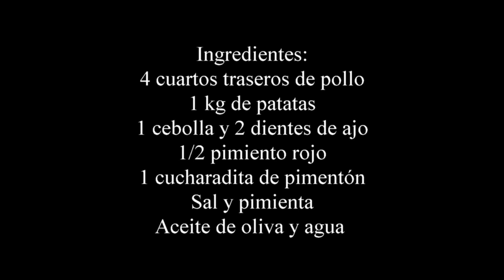🍗 POLLO GUISADO CON PATATAS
En esta época en la que estamos necesitamos recetas, sencillas, completas y económicas como este pollo guisado con patatas.

Un guiso fácil y que te aseguro está buenísimo. Es un plato completo perfecto para la comida de toda la familia.

El pollo queda tierno, jugoso y junto con las patatas y la salsa te va a resultar de lo más apetecible. ¿Nos ponemos a cocinar?

INGREDIENTES PARA 4 PERSONAS:

4 cuartos traseros de pollo
1 kg de patatas
1 cebolla y 2 dientes de ajo
1/2 pimiento rojo
Agua o caldo de pollo